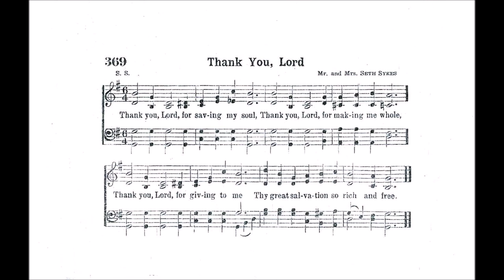Thank You Lord, For Saving my Soul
Text by: Bessie and Seth Sykes
Tune by: Bessie and Seth Sykes
Source: Choice Hymns of the Faith 1945 #369

Thank You Lord for making me whole
Thank You Lord for giving to me
Thy great salvation so rich and free